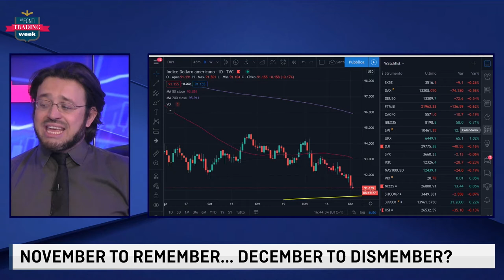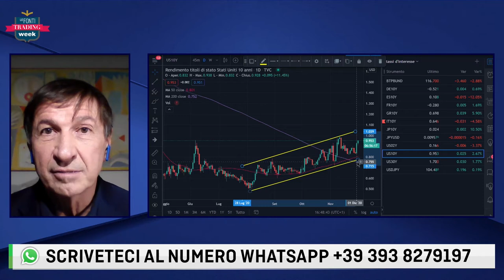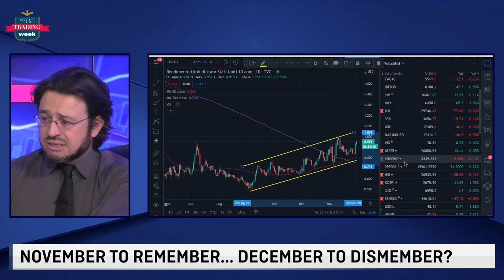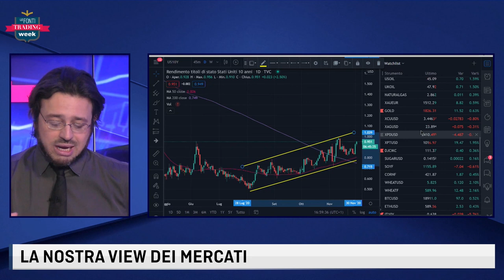LE FONTI TRADING WEEK con Angelo Drusiani - 2 dicembre 2020